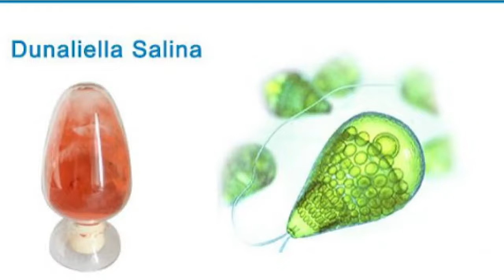Have You Ever Seen a Pink Lake Before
watch our other videos to discover much more super interesting facts, cool facts, unbelievable facts and sometimes crazy facts about the world especially those about the bright side of our world and we're sure that you'll be amazed .